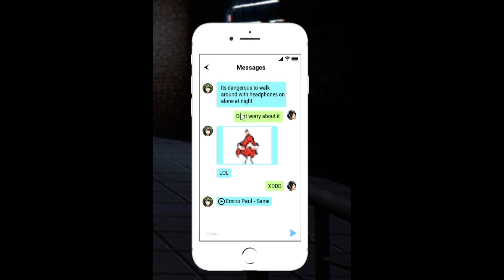Eating Toothpaste and running from strangers! | Midnight Lane indie Horror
Hello People! On this video I'm playing an indie horror game called Midnight Lane.
Thank you ever so much for watching!!